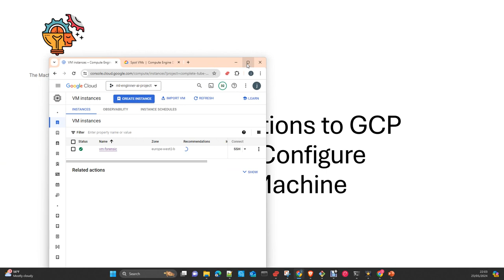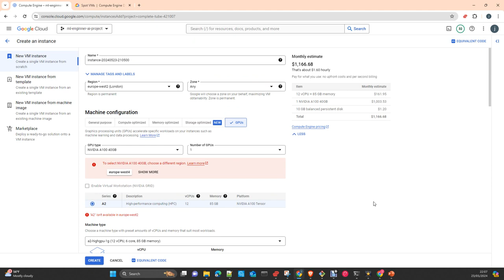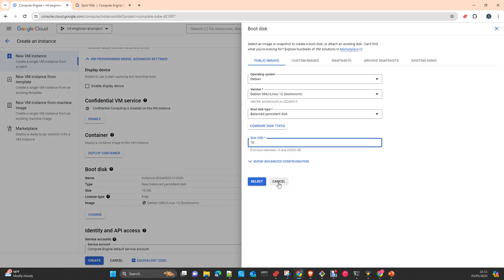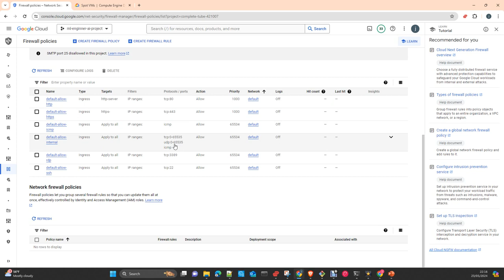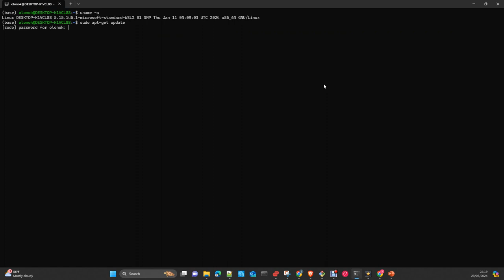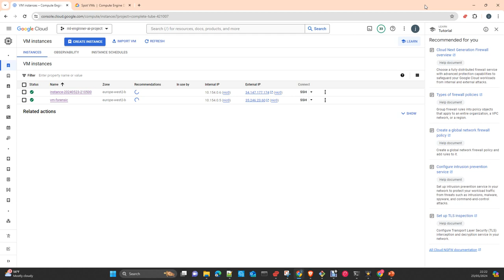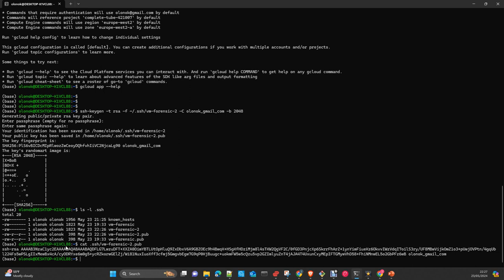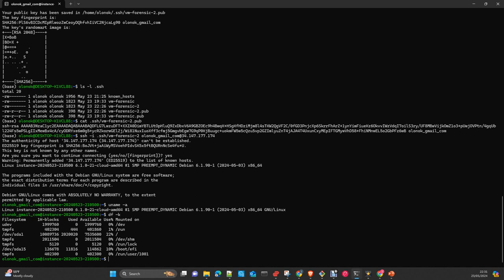Desplegar aplicaciones en GCP: Crear Virtual Machine y configurar acceso via ssh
Desplegar aplicaciones en GCP: Parte 1 crear una maquina Virtual